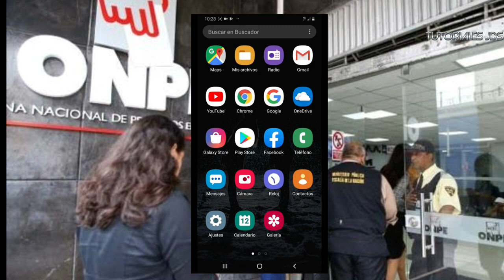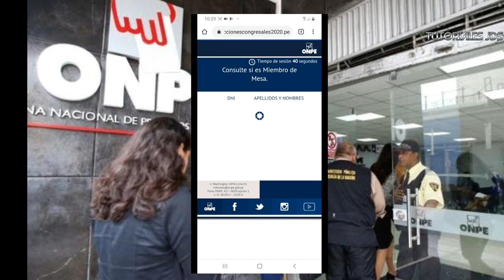ONPE: ¿Cómo saber si soy miembro de mesa y dónde voto en las Elecciones Congresales 2020 e